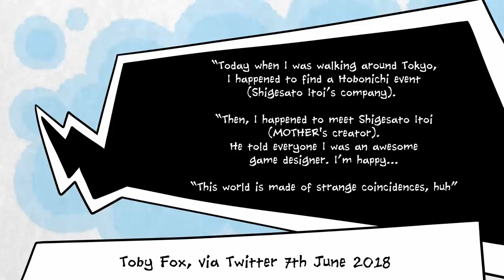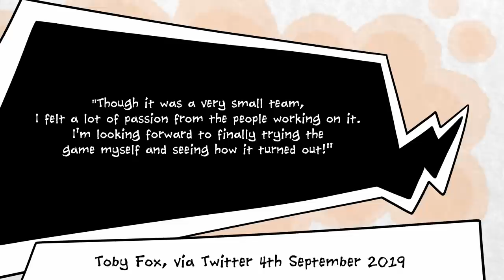Why Sans is in Smash Bros (and how Toby Fox Made Friends With Masahiro Sakurai)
How did Sans end up in Super Smash Bros Ultimate? How did Toby Fox end up becoming friends with Masahiro Sakurai, and how did he end up composing music for Game Freak's upcoming Little Town Hero?

While we don't have all the answers to these questions, we can share what we know.

Apologies for the audio on this one. BretonStripes is away on a business trip, so Kotor had to do the voiceover and, yeah, he's not as good at it.

Also apologies if the background music is a bit repetitive.